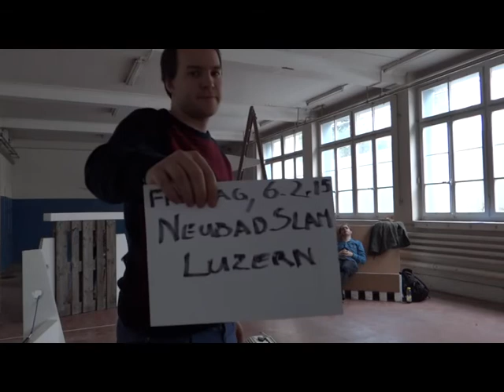NeubadSlam #1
Am 6. Februar 2015 findet zum ersten mal der NeubadSlam im Neubad in Luzern statt. Die Moderatoren und diverse auftretende Poeten freuen sich bereits!